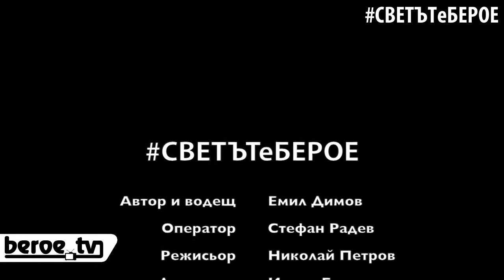СВЕТЪТеБЕРОЕ, брой 13 (11 август 2014)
Акцентите в предаването:
* Всичко около мача Берое – Левски – головете и интересните моменти
* Гостува ни Салим Керкар, който ще сподели впечатления от настоящия сезон, за амбициите му в „Берое“ и кариерата му преди да дойде в Стара Загора.
* Още новости в магазина
* Предстоящо от седмицата

Всяка седмица зрителите научават от СВЕТЪТеБЕРОЕ най-актуалните новини около зелено-белите и всичко най-интересно от изминалите седем дни, виждат любими лица от клуба, печелят награди, спомняме си, анализираме и се вълнуваме с любимия отбор, защото СВЕТЪТеБЕРОЕ!